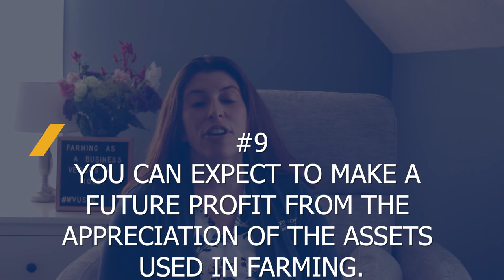Farming As a Business Versus a Hobby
Presented by Lisa Jones, Program Coordinator, WVU Extension Service Small Farm Center

This video focuses on why a producer should want to be considered a farm business by the IRS and USDA for tax purposes. It also covers definitions of a homestead, hobby farm, and a farm, as well as how to use the nine profit motive points to claim business deductions as outlined by the IRS.

This is material is based upon work supported by USDA/NIFA under Award Number 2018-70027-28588.

WVU Extension Service Small Farm Center does not provide professional tax, legal or accounting advice. You should consult your own tax, legal and accounting advisors before engaging in any transaction.